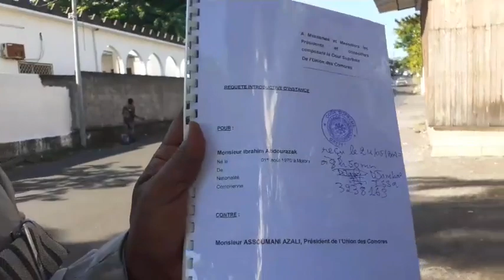Wuambushu : Destitution d'Azali pour trahison. Razida à la Cour Supreme| Al Comorya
Wuambushu : Le porteparole de l'Union de l'Opposition Razida, a déposé une requête auprès de la Cour Supreme pour la Destitution d'Azali pour trahison.
Al Comorya : Au coeur de l'info et actualité des Comores